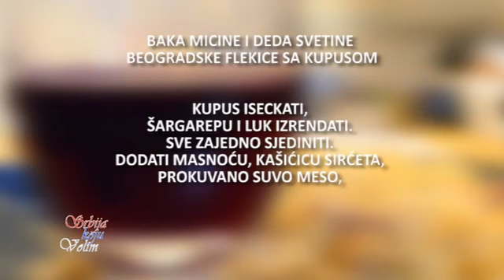Prste da poližeš - flekice sa kupusom!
flekicesakupusom po baka Micinom i deda Svetinom starom beogradskom receptu jedno je od starih, proverenih, dobrih jela koja imaju jedinstven ukus. Za vas, domaće flekice sa kupusom (suvim mesom, slaninicom... mmm, njam) priprema autor i urednik emisije srbijakojuvolim Radmilo Bumber – kuvar amater.

Baka Micine i deda Svetine
beogradske flekice sa kupusom

Potrebno je:
veća glavica kupusa
nekoliko šargarepa
glavica crnog luka
suvo meso, slanina
kim, so
jabukovo sirće
baka Micini suvi začini
aleva paprika
flekice
masnoća
vino

Ako neki od recepata isprobate, šaljite nam utiske, pišite komentare, kritike... Prihvatamo. Ali, šaljite nam i vaše recepte. Naročito stare, pomalo zaboravljene recepte vaših nana, iz vašeg kraja i recepte iz starih, požutelih, porodičnih kuvara. Takve najviše volimo.